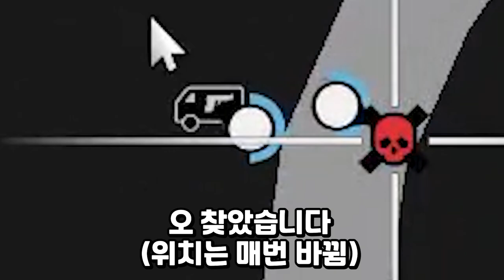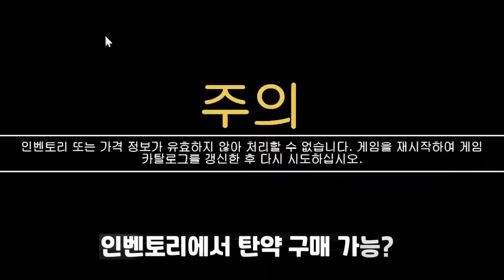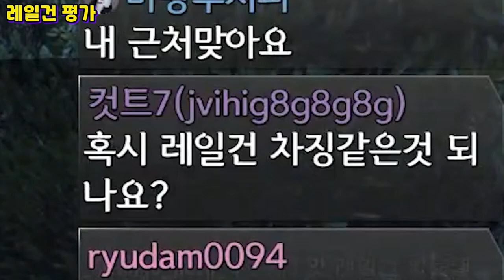[핵아님] GTA5 금지된 무기가 출시되다니?!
GTA5 신규 무기밴 등장